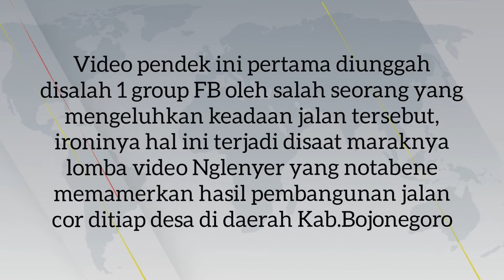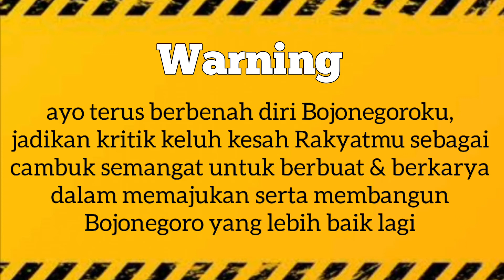jalur exstrem soko temayang